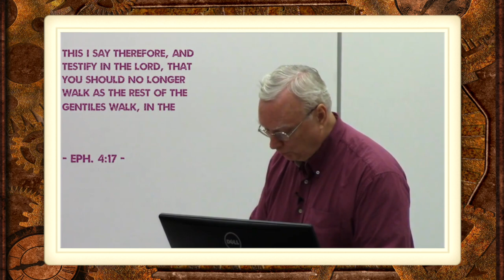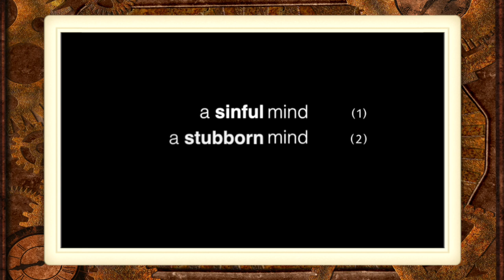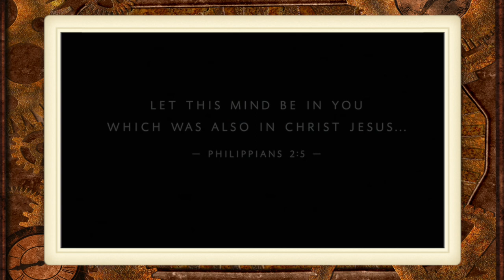Way Back Wednesday: A Renewed Mind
Way Back Wednesday: A Renewed Mind (4.5 mins) — Warren Wiersbe observed, "The Christian life is not a playground, it is a battleground." And the battle is won or lost in the mind (see Prov 23:7). Guard your mind, Christian!